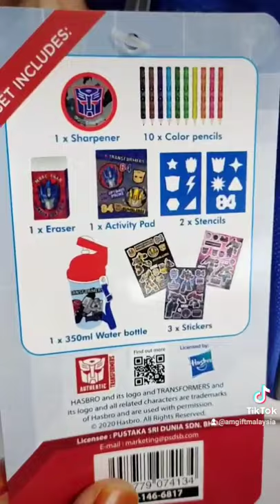Transformers 8in1 Backpack Bag Bottle Stationery Set 🔥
• Licensed Transformers
• Super Value Set : 1xBackpack, 1x350ml PP Bottle, 1xActivity Pad, 1xSharpener, 1xEraser, 2xStencil, 3xSticker Set,10xColouring Pencils
• Material (Backpack) : Polyester With Zip
• Material (Water Bottle) : PP
• Activity Pad: 10Pages

• Durable high quality material.
• Sufficient Compartments & Storage,
• Zip Opening
• Suitable for age below 5 years old kindergarten / pre-school kids use
• With its adjustable shoulder straps, your child can wear it comfortably
• Use the bag compartment to store books, stationery and snacks case with ease
• Size : W23xH27xD9(CM)